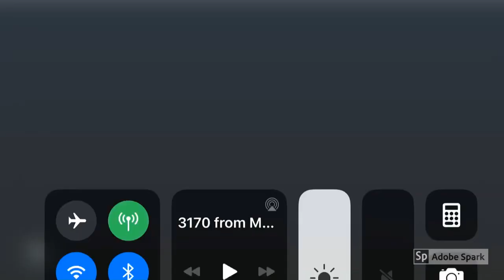Luxury basement in Mississauga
2 bedrooms , 2 parking spots , separate laundry , separate entrance , wood floor
Sunny , located in prestigious Churchill meadows area in Mississauga